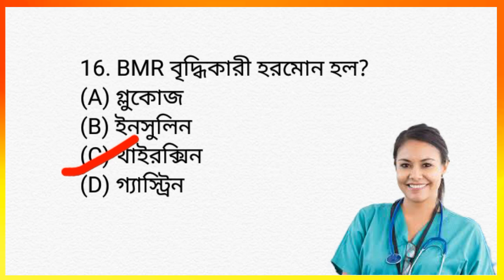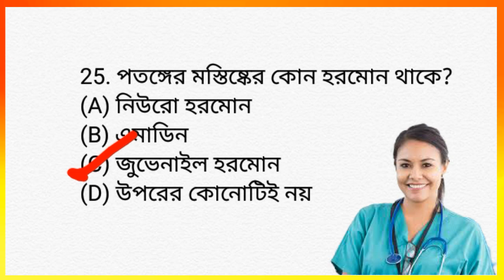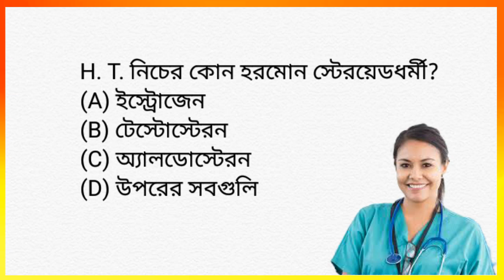GNM & ANM NURSING EXAM।Life Science Special Class-01।Most important question।Hormone।YouTube বাংলা।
Life Science most important question for GNM Anm Entrance exam।

Life Science।Gnm Ann entrance exam।Gnm Entrance exam।Anm entrance exam।Life science most important question।Life science Gk।Life science gk for All competitive exam।Gnm nursing admission।Anm nursing admission।Gnm nursing Suggestion।Anm nursing Entrance exam special class।Hormone।